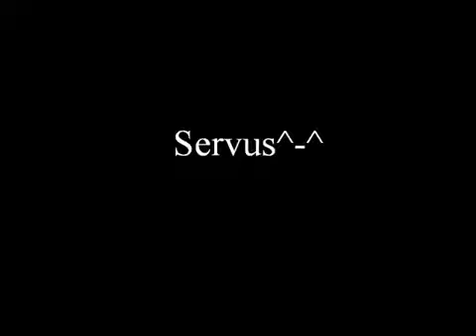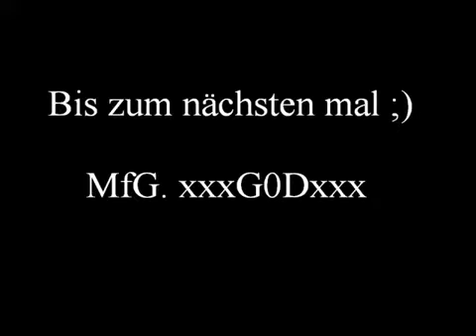Metin2 Phelon XF xxxG0Dxxx Vs Neunschwanz